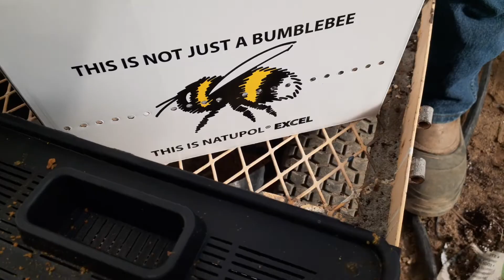release the bees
releasing bees for pollination of tomatoes